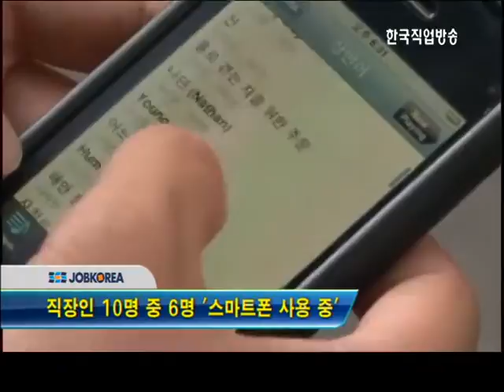일하는 대한민국